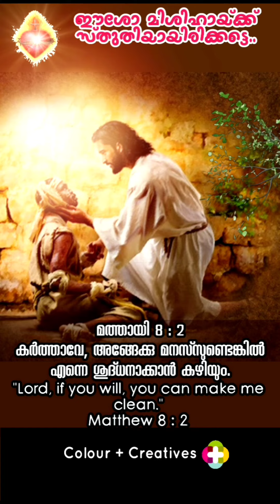Morning Thoughts 021 | പ്രഭാത ചിന്തകൾ 021 | June 25, 2021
മത്താ 8:1-4
അങ്ങേക്കു മനസ്സുണ്ടെങ്കില്‍ എന്നെ ശുദ്ധനാക്കാന്‍ കഴിയും.

അക്കാലത്ത്, യേശു മലയില്‍ നിന്ന് ഇറങ്ങിവന്നപ്പോള്‍ വലിയ ജനക്കൂട്ടം അവനെ അനുഗമിച്ചു. അപ്പോള്‍ ഒരു കുഷ്ഠരോഗി അടുത്തുവന്ന് താണുവണങ്ങിപ്പറഞ്ഞു: കര്‍ത്താവേ, അങ്ങേക്കു മനസ്സുണ്ടെങ്കില്‍ എന്നെ ശുദ്ധനാക്കാന്‍ കഴിയും.യേശു കൈനീട്ടി അവനെ സ്പര്‍ശിച്ചുകൊണ്ട്, അരുളിച്ചെയ്തു: എനിക്കു മനസ്സുണ്ട്, നിനക്കു ശുദ്ധിവരട്ടെ. തത്ക്ഷണം കുഷ്ഠം മാറി അവനു ശുദ്ധിവന്നു. യേശു അവനോടു പറഞ്ഞു: നീ ഇത് ആരോടും പറയരുത്.  പോയി  നിന്നെത്തന്നെ പുരോഹിതനു കാണിച്ചുകൊടുക്കുകയും മോശ കല്‍പിച്ചിട്ടുള്ള കാഴ്ച  ജനത്തിന്റെ സാക്ഷ്യത്തിനായി സമര്‍പ്പിക്കുകയും ചെയ്യുക.